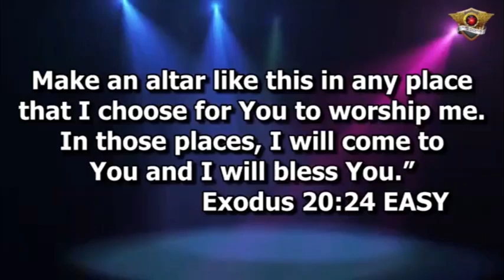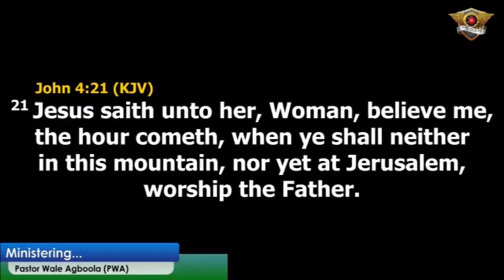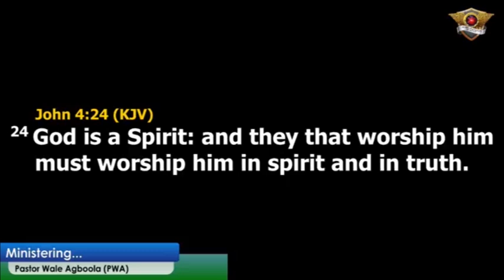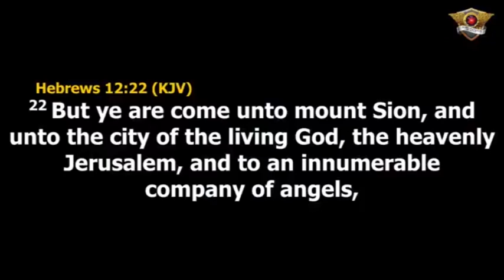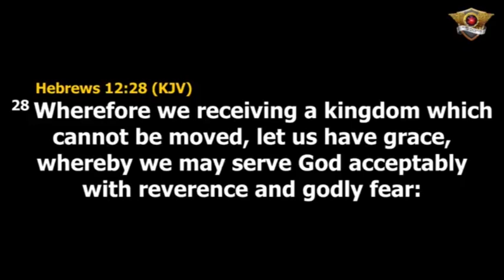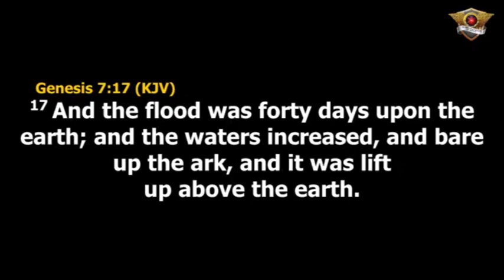THE ALTAR - Pst. Wale Agboola